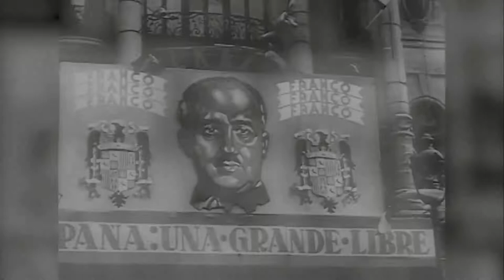Spanish Prisioners in Mauthausen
bibliografia:
- Deportados.es